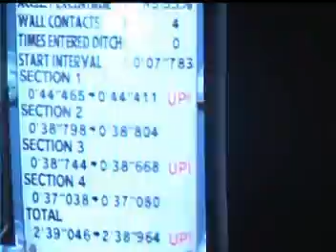Tsuchi OB & IB ER34 - 2'38''9 OB, 2'39''6 IB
Tsuchisaka OB & IB with ER34
Times: 2'38''9 OB, 2'39''6 IB
Drivers: OB: JJ, IB: Justin aka WHAT?